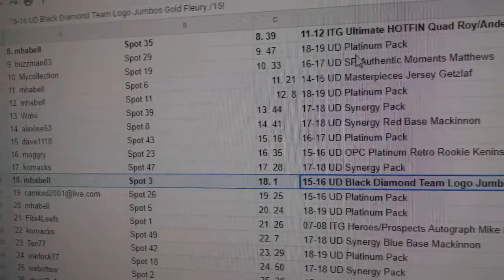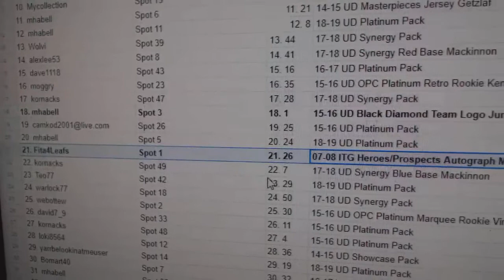C&C High End McDavid Mini Chancer Hockey Break - C&C GB #9885